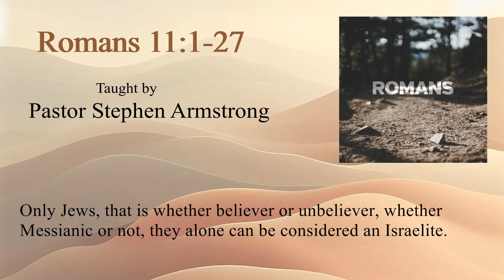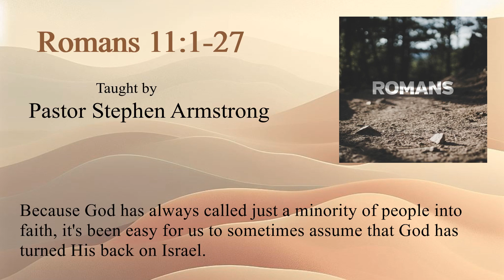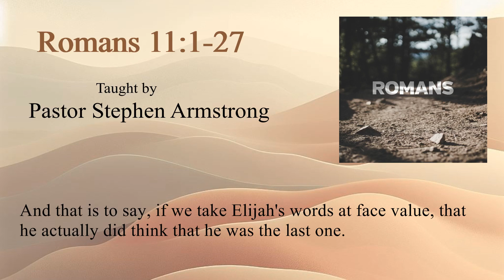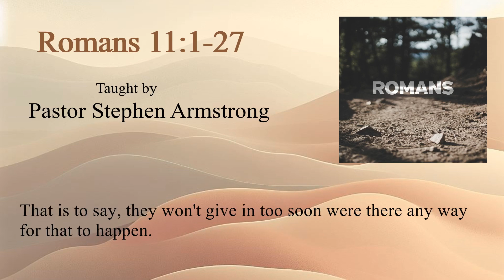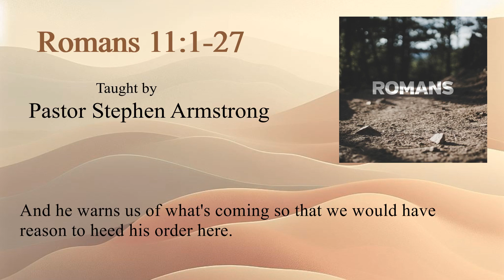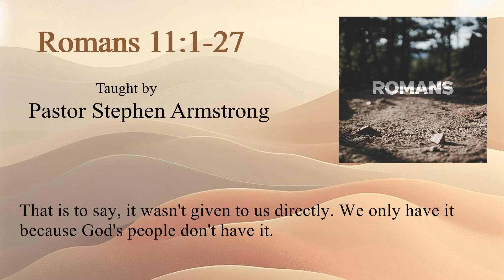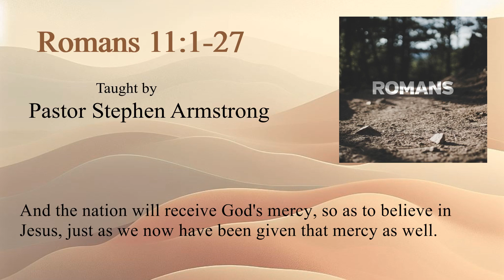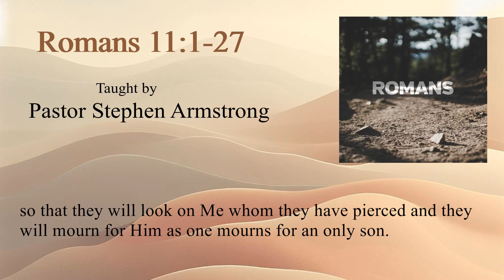Israel's Future - Romans 11:1-27 | Pastor Stephen Armstrong | Romans lesson 16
11:1 I say then, God has not rejected His people, has He? May it never be! For I too am an Israelite, a descendant of Abraham, of the tribe of Benjamin. 2 God has not rejected His people whom He foreknew. Or do you not know what the Scripture says in the passage about Elijah, how he pleads with God against Israel? 3 “Lord, THEY HAVE KILLED YOUR PROPHETS, THEY HAVE TORN DOWN YOUR ALTARS, AND I ALONE AM LEFT, AND THEY ARE SEEKING MY LIFE.” 4 But what is the divine response to him? “I HAVE KEPT for Myself SEVEN THOUSAND MEN WHO HAVE NOT BOWED THE KNEE TO BAAL.” 5 In the same way then, there has also come to be at the present time a remnant according to God’s gracious choice. 6 But if it is by grace, it is no longer on the basis of works, otherwise grace is no longer grace.
    7 What then? What Israel is seeking, it has not obtained, but those who were chosen obtained it, and the rest were hardened; 8 just as it is written,
“GOD GAVE THEM A SPIRIT OF STUPOR,
EYES TO SEE NOT AND EARS TO HEAR NOT,
DOWN TO THIS VERY DAY.”
9 And David says,
“LET THEIR TABLE BECOME A SNARE AND A TRAP,
AND A STUMBLING BLOCK AND A RETRIBUTION TO THEM.
10
“LET THEIR EYES BE DARKENED TO SEE NOT,
AND BEND THEIR BACKS FOREVER.”
    11 I say then, they did not stumble so as to fall, did they? May it never be! But by their transgression salvation has come to the Gentiles, to make them jealous. 12 Now if their transgression is riches for the world and their failure is riches for the Gentiles, how much more will their fulfillment be! 13 But I am speaking to you who are Gentiles. Inasmuch then as I am an apostle of Gentiles, I magnify my ministry, 14 if somehow I might move to jealousy my fellow countrymen and save some of them. 15 For if their rejection is the reconciliation of the world, what will their acceptance be but life from the dead? 16 If the first piece of dough is holy, the lump is also; and if the root is holy, the branches are too.
    17 But if some of the branches were broken off, and you, being a wild olive, were grafted in among them and became partaker with them of the rich root of the olive tree, 18 do not be arrogant toward the branches; but if you are arrogant, remember that it is not you who supports the root, but the root supports you. 19 You will say then, “Branches were broken off so that I might be grafted in.” 20 Quite right, they were broken off for their unbelief, but you stand by your faith. Do not be conceited, but fear; 21 for if God did not spare the natural branches, He will not spare you, either. 22 Behold then the kindness and severity of God; to those who fell, severity, but to you, God’s kindness, if you continue in His kindness; otherwise you also will be cut off. 23 And they also, if they do not continue in their unbelief, will be grafted in, for God is able to graft them in again. 24 For if you were cut off from what is by nature a wild olive tree, and were grafted contrary to nature into a cultivated olive tree, how much more will these who are the natural branches be grafted into their own olive tree?
    25 For I do not want you, brethren, to be uninformed of this mystery--so that you will not be wise in your own estimation--that a partial hardening has happened to Israel until the fullness of the Gentiles has come in; 26 and so all Israel will be saved; just as it is written,
“THE DELIVERER WILL COME FROM ZION,
HE WILL REMOVE UNGODLINESS FROM JACOB.”
27
“THIS IS MY COVENANT WITH THEM,
WHEN I TAKE AWAY THEIR SINS.”

This sermon is one of several teachings delivered by Pastor Stephen Armstrong. If you'd like to access more of his sermons, please visit the ministry's You can also check out their official channel
You can also stay updated on their latest news and studies by following them on Facebook